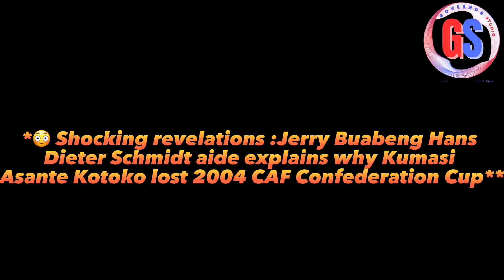Why Charles Taylor was substituted in the 2004 CAF Conference Cup Final - Aide Jerry Buabeng reveals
Hi, welcome to Governor Studio. In today's episode, Jerry Buabeng special aide to former Asante Kotoko coach Hans Dieter Schmidt reveals shocking reason why Asante Kotoko failed to beat Accra Hearts of Oak and why Charles Taylor, Michael Osei and Ahendua was substituted.